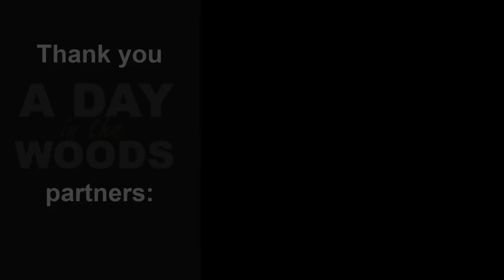Tree ID Clip: honeylocust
Dave Apsley, Natural Resources Extension Specialist, talks about the characteristics used to identify honeylocust.